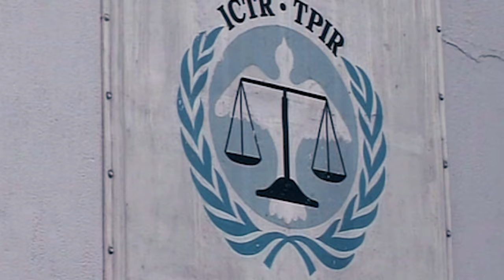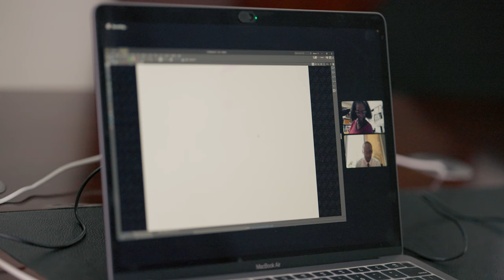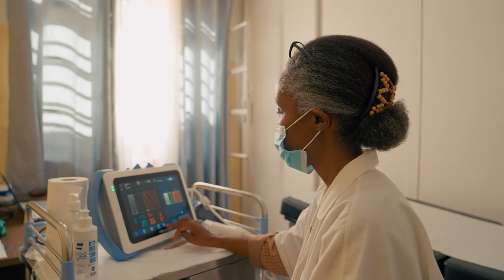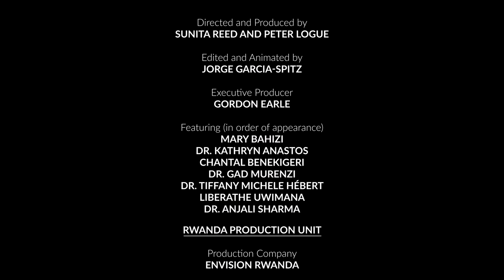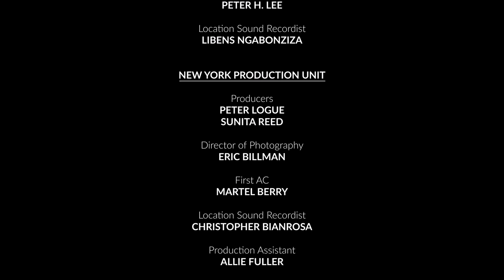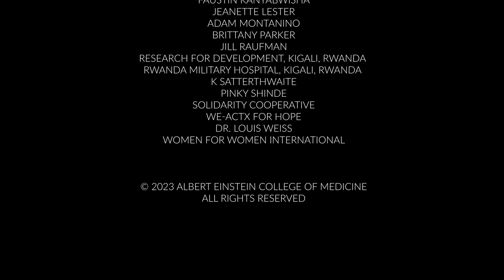Ineza Means Kindness: A Doctor’s Promise To Rwandan Genocide Survivors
In the aftermath of the Rwandan genocide, a doctor makes a promise to a group of women survivors who are determined to live after being infected with HIV.

Hear firsthand from Dr. Kathryn Anastos and Mary Bahizi, a survivor and the leader of the sewing cooperative Ineza, one of the many programs Dr. Anastos helped create to increase healthcare and research capacity and to build community. Dr. Anastos is a physician-researcher at Albert Einstein College of Medicine and Montefiore Health System. Her research focuses on HIV and cervical cancer.

Dr. Anastos launches these programs with the goal of Rwandans ultimately assuming leadership of the research and community  programs she established with their partnership. Before she retires, she wants to team up with African and American colleagues to establish an institute for research and education for Central Africa, which will have a sustainable funding source to ensure that the work will continue long after she leaves.